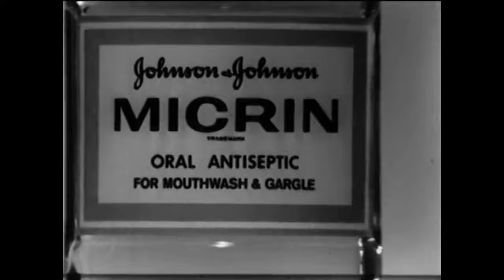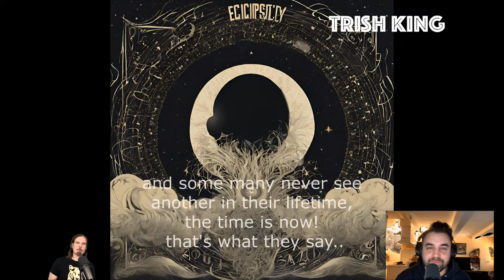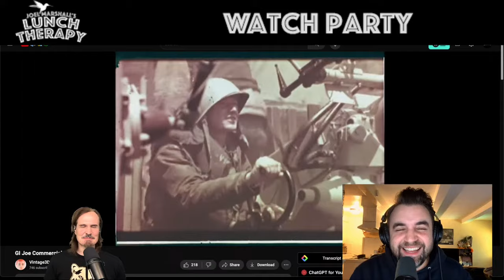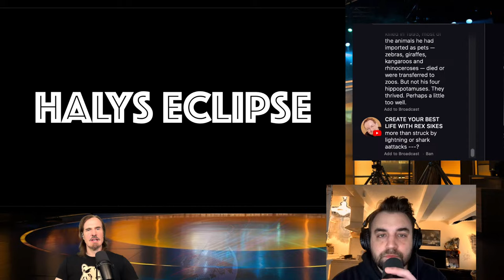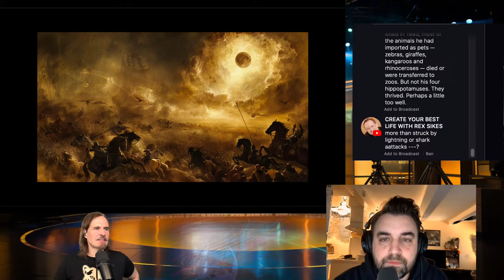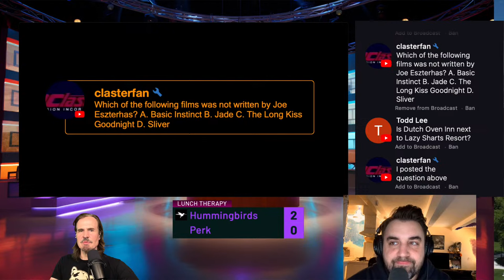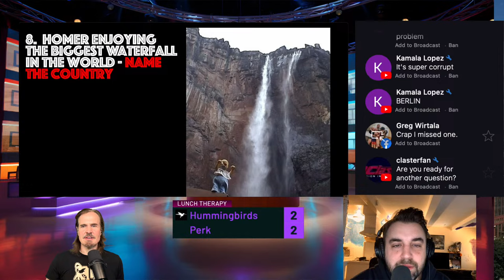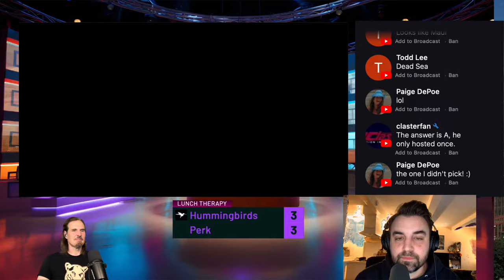Eclipse Standup and Mike Perkins - Lunch Therapy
Mike Perkins of @PerkProductions_  joins us to close out the Solar Eclipse. He is going to hit the Trash Panda Comedy Club stage. Compete in some contests, and talk us through some Wildlife Therapy.

Joel does some stand-up at Griffith Park during the Solar Eclipse.

Hosted by actor and comedian Joel Marshall, Lunch Therapy the comedy show that helps you get through the week, with breathing, comedy, and some fun distractions from riding the news cycle. One man attempts to entertain the world one hummingbird at a time.
Thank for the calm
The incredible @HealingVibrations
An original song by: